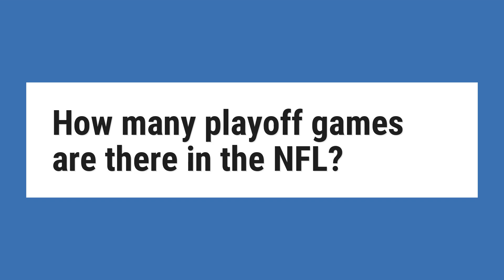How many playoff games are there in the NFL?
The NFL playoffs have a single-elimination tournament format consisting of twelve teams, six from the NFC and six from the AFC. Seeds 1-4 for each conference are the four division winners, ordered by regular season winning percentage.